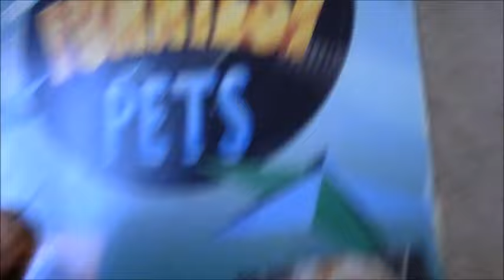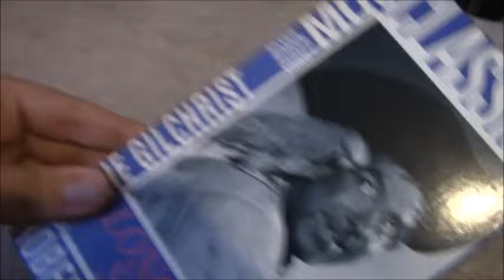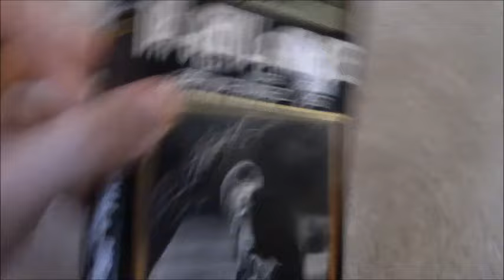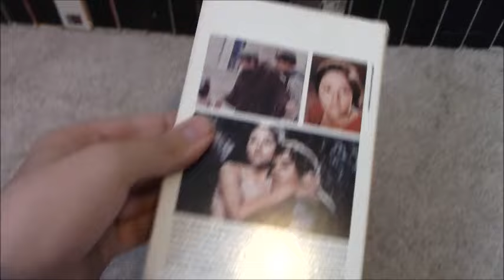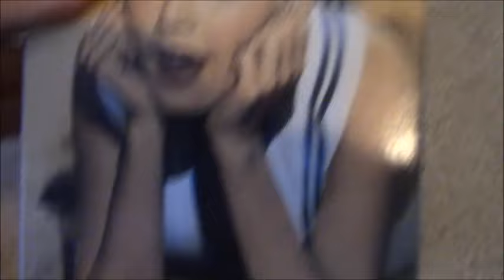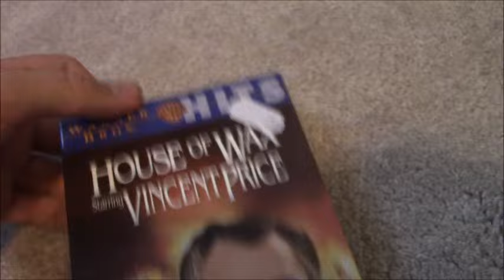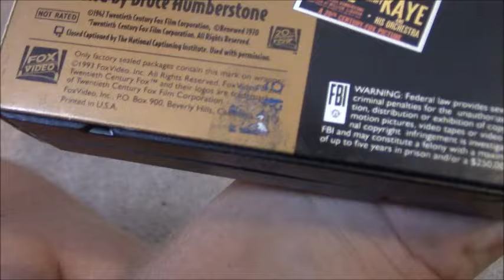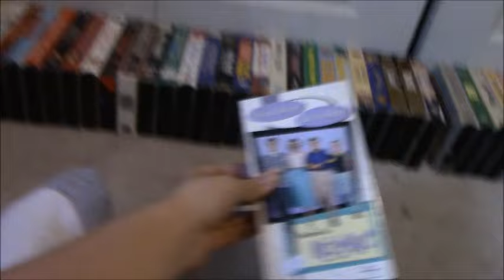VHS Update Video For 8/6/2016 (Part 2 Of 3)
Continuing Onward.